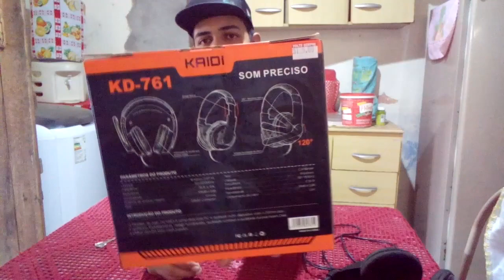UNBOXING HEADSET GAMER BARATO PC 2021